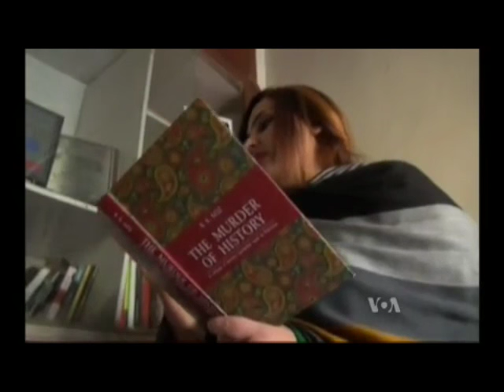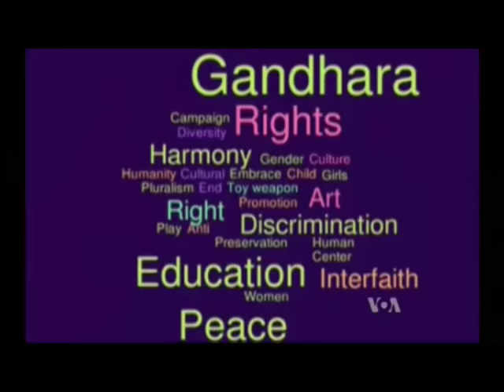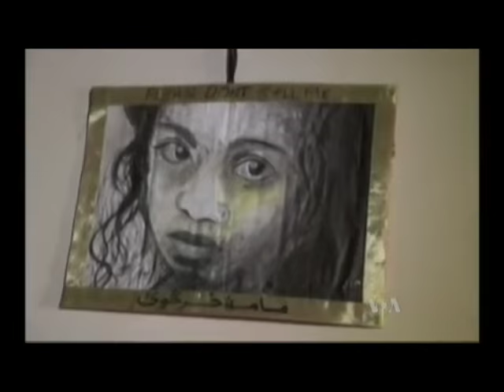Mini documentary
Mini documentary-cum video report on my struggle as socio-political activist by VOA Deewa - وي.او.اې ډيوه "The way we struggle on is not that pave and soft; we should face hurdles and threats with stronger commitment that the forces of light always win over dark".
P.S: Thanks to Niala Khalil Arshad Mohmand and Hashim Ali for their creativity.
Video Courtesy : Deewa Radio (Voice of America) FB Page